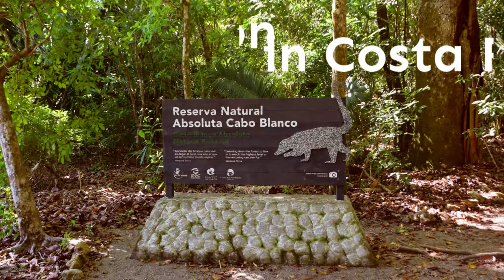Cabo Blanco Nature Reserve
Learn what it's like to hike at Cabo Blanco Nature Reserve. This was one of Costa Rica's first parks. It has wonderful wildlife and a beautiful hidden beach. The hike is a fun day-trip activity from towns like Santa Teresa, Mal Pais, or Montezuma.